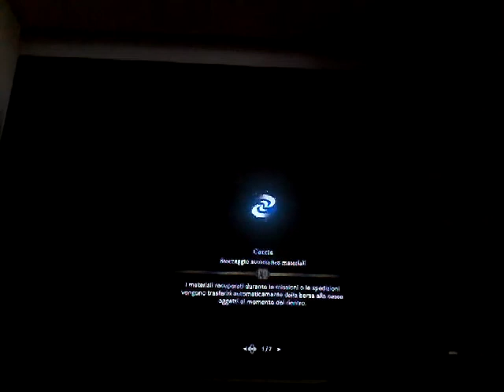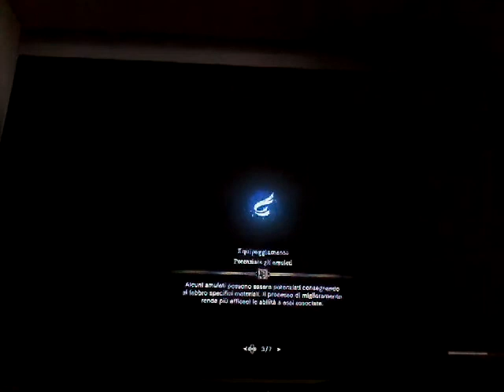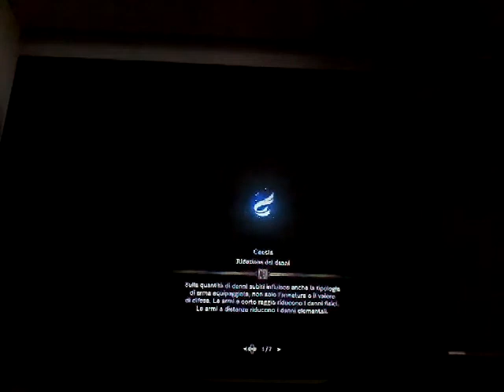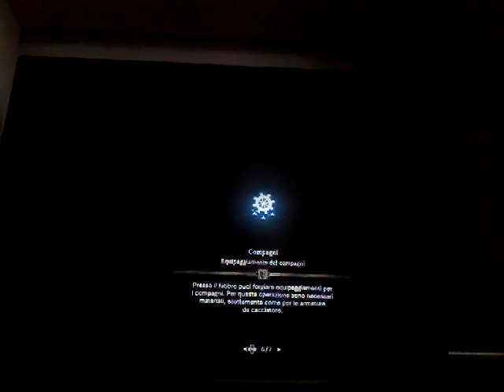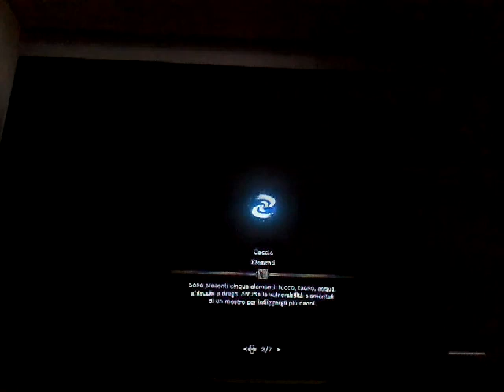NUOVE MISSIONI SBLOCCATE! ALLA RICERCA DI JHO. Monster Hunter World #51 (EXTRA)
E dopo aver concluso la modalita storia, credevate davvero che mi sarei fermata qui? No no! Dobbiamo metterci subito al lavoro. Niente pause! Iniziamo, quindi, con la ricerca di Deviljho. Sì, avete capito bene. Quel Deviljho... andiamo ad cercare un mostro che molto probabilmente ci farà morire male per primo.

Lascia un 👍